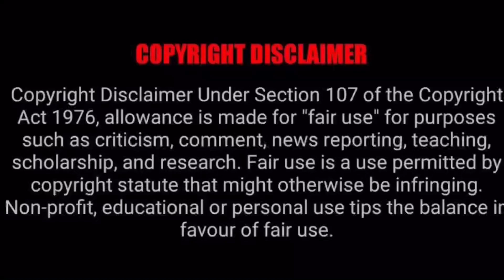രക്ഷപ്പെടാൻ ഒരു വഴിയുമില്ലാതെ മകനോടൊപ്പം ശത്രുക്കളുടെ മുന്നിൽ പെട്ടുപോയ പോലീസ് കോൺസ്റ്റബിൾ | LATHTHI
This is the Malayalam explanation video of the movie LATHTHI / LATHTHI CHARGE ( 2022 ).

IMDb : 7.8/10

All credits and our thanks goes to respected Movie.

This channel is to explain movies and series in our native language. Our intention is to educate and entertain the viewers. We don’t own the clips. If the owner of any clip wants us to remove our videos we have no problem to do us.

Thanking You !!!